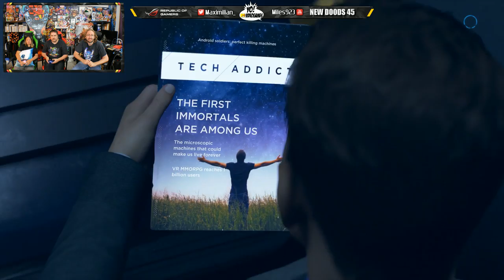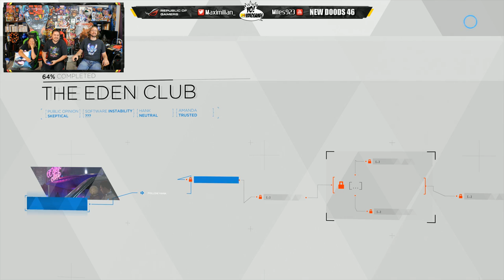Detroit: Become Human! Simmons vs Robohos! Part 11 - YoVideogames